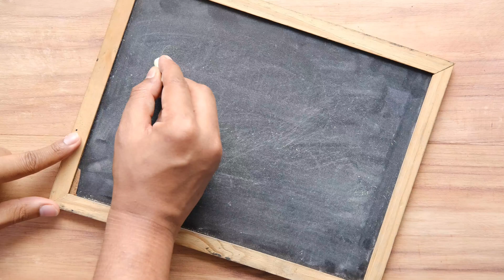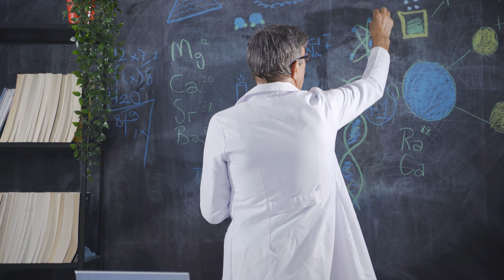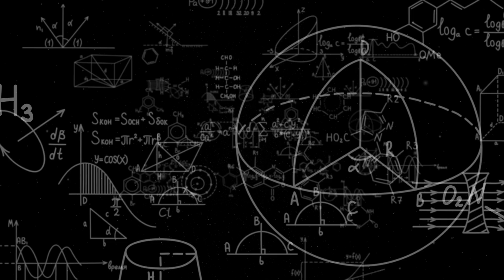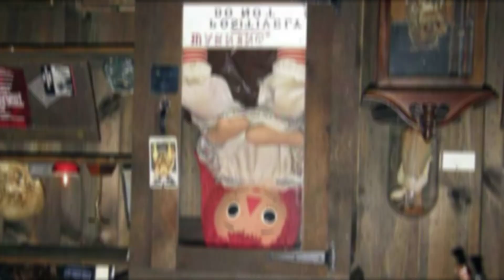What If You Used 100% of Your Brain? (The Truth About Lucy)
You've been lied to! The movie Lucy popularized the idea that humans only use 10% of their brains—but that’s complete fiction. In this video, we break down the real science behind brainpower and debunk this long-standing myth. Get ready to learn the truth!

🌍 Welcome to Fact Orb! In this video, we’ll dive deep into the wonders of science, uncovering fascinating facts and exploring the mysteries of the universe. Whether you’re curious about space, biology, physics, or any other branch of science, this video is packed with insights that will spark your curiosity and expand your knowledge! 🔬✨

Join us as we explore the incredible world of science and share knowledge that will inspire you to think critically and learn more about the world around us! 🌟🧠

Timestamps:
00:00 - Introduction
00:37 - About The "Lucy" Movie
01:08 - Why It Is Wrong ?
02:46 - Where Did This Myth Come From ?
04:28 - Drugs & Tech In Brain Power
05:27 - Real Way Of Unlocking The Brain Power
06:32 - What Happens After We Achieve This ?
07:17 - Real Ongoing Projects
08:10 - People Who Claimed They Did This
09:10 - Takeaway & Conclusion

Support Us:
☕ If you love what we do and want to help us create more amazing content, consider supporting us. Every contribution helps us continue our mission to share knowledge and inspire change!

🌟 At Orb Studios, we are trying to change the world for good. One orb at a time. ✨ Join us on this journey of discovery as we uncover the fascinating world of science and the endless possibilities it holds! 🌌🔭